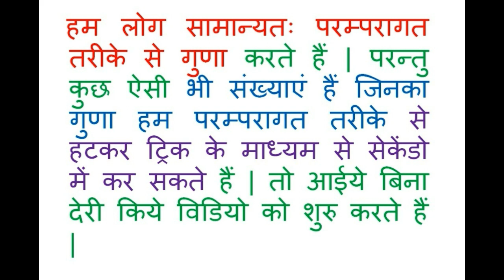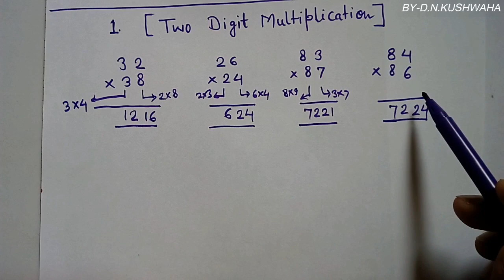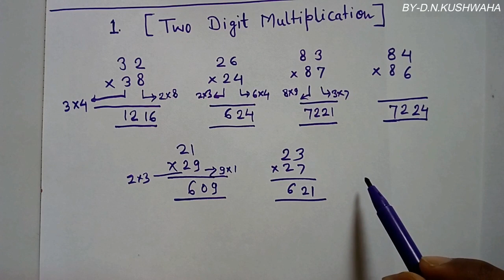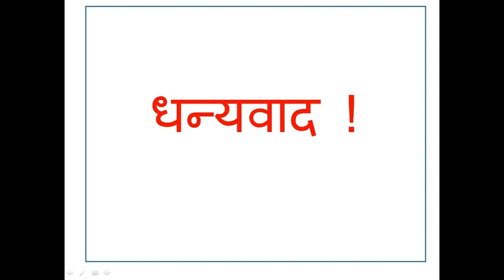|Maths Trick|Two Digit Multiplication By Tricks.|कैलकुलेटर से भी तेज गति से दो अंकों का गुणा करें |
इस वीडियो में मैंने 2 अंकों का गुणा ट्रिक के माध्यम से कुछ ही सेकंड में कैसे किया जाए यह बताया है|इस वीडियो को देखने के बाद आप भी कुछ ही सेकंड में इस तरह के गुणा को करने में सक्षम हो जाएंगे|अतः इस वीडियो को शुरू से अंत तक ध्यान पूर्वक देखिए|
धन्यवाद!
In this video, I have told you how to do 2 digit multiplication in a few seconds by tricks. After watching this video you will also be able to do such multiplication in a few seconds. So this video Watch carefully from beginning to end.
Thanks.